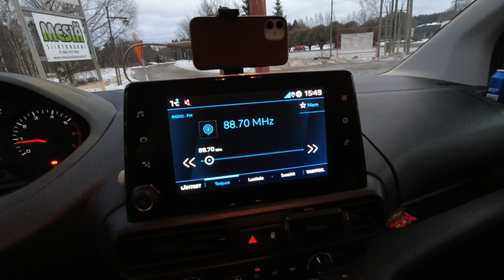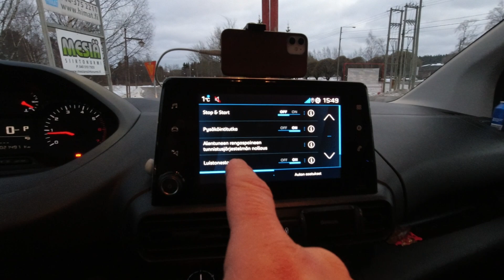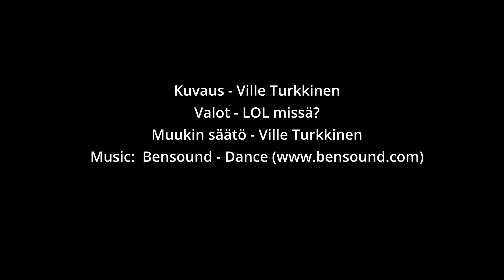Villen kyydissä 009: Klaus Kristian Kannistola & Peugeot Partner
Villen kyydissä monialayrittäjä ja STOP autoilijoiden kuritukselle -ryhmän ylläpitäjä Klaus Kristian Kannistola. Asiaa autoista, elämästä, autoilusta, autoilun sietämättömästä kalleudesta ja mitä sille voisi tehdä.

0:00 Intro
0:56 Ensisilmäys ajoneuvoon
4:25 Hanaa
5:39 Mikä mies ja mitä tekee?
10:02 Miksi Klaus on kyydissä?
12:58 Traaginen ajokorttiluokka
14:39 Pohjoismaalainen mielenosoituskulttuuri
17:25 Autoilusta revityt verot
19:15 Suomalaisen keskimääräinen auto
20:39 Bensiinin hinta
21:42 Biojakeluvalvoite
21:46 Joukkoliikenne
24:25 Torviprotesti 4.0
26:19 Iltasanomien gallupit on biohajoavia
27:01 Dieselin kohtuullinen hinta
27:40 Liikennöitsijät lirissä
28:00 Kansanedustajille ruohonjuriviikot
29:30 Liikkumisen vapauden rajoittaminen
30:41 Pojat ja autot
31:11 Ajaminen on terapeuttista
31:32 Facebookryhmän ylläpidosta
31:33 Valot pois - hämärää meininkiä
33:07 Torvensoittelusta ei oo hyötyä?
34:03 Peugeotin kiihtyvyys
34:28 Mielenosoitusten potentiaali ja säännöt
36:13 Auton nopea arvostelu
36:45 Auton seminopea arvostelu